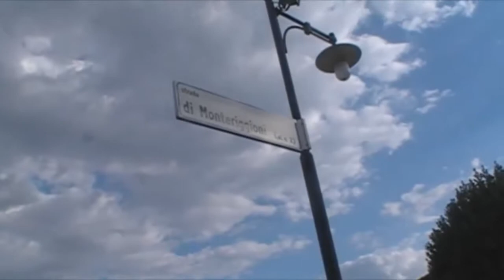FERIA MEDIEVAL | CORDOBÉS X EL MUNDO | CÓRDOBA MEDIEVAL | MONTERIGIONI